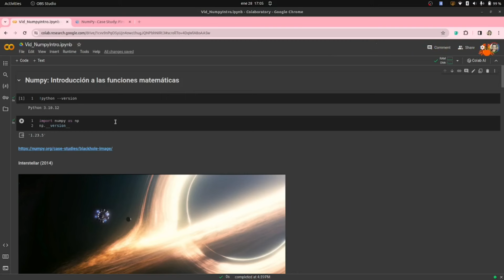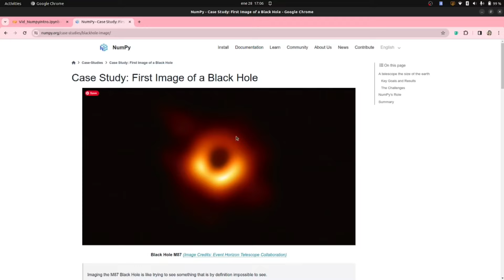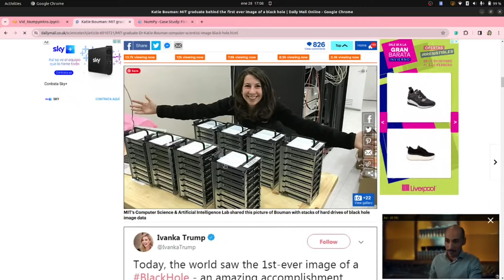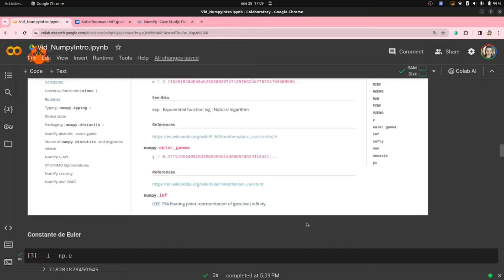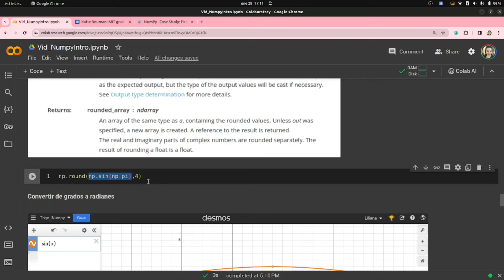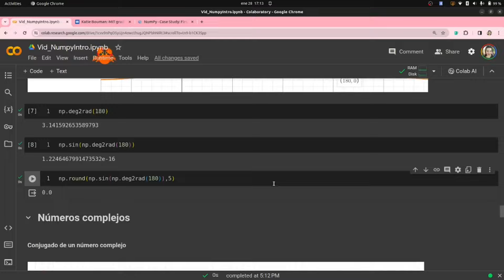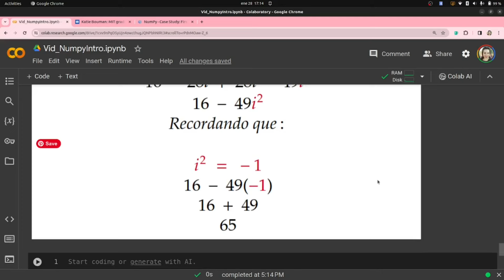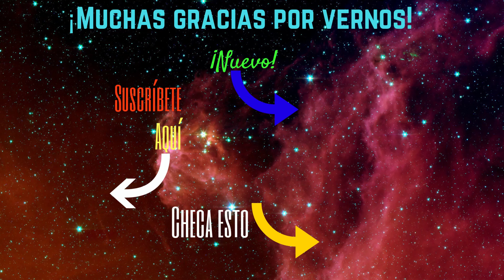🤔 ¿Qué es Numpy en Python? | Constantes, Trigonometría, Números complejos | ¡Muy Básico!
¿Has escuchado sobre NumPy? Este es uno de los módulos más utilizados de Python, aquí te damos ejemplos muy sencillos de cómo utilizar las funciones matemáticas como constantes, funciones trigonométricas e incluso operaciones con números complejos.
⏰ Por si tienen prisa, el minuto a minuto del vídeo:
00:00      Introducción y revisión de versiones (Python, Numpy)
03:56  Constantes
04:52  Funciones trigonométricas
06:28  Conversiones de grados a radianes
08:03  Números complejos
😉 Nuestro blog:
🎞️ Otros vídeos que pueden ser de utilidad:
📷Imágenes en el Thumbnail:
Señal de wow: Imagen de Laura Clayton en Pixabay
🎼 Música
Everglow
Patrick Patrikios